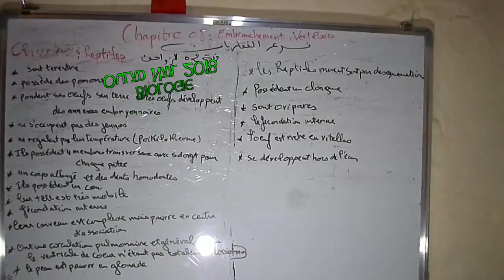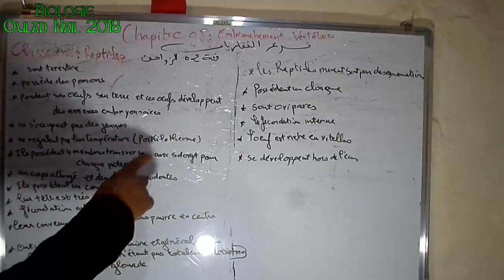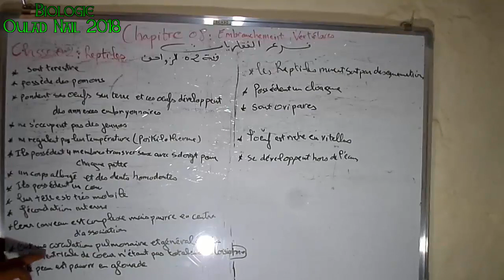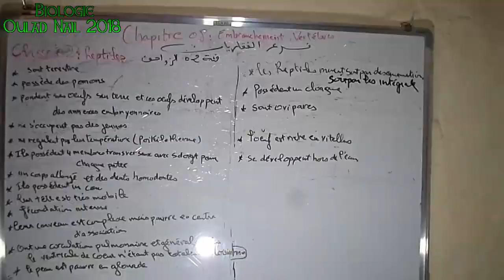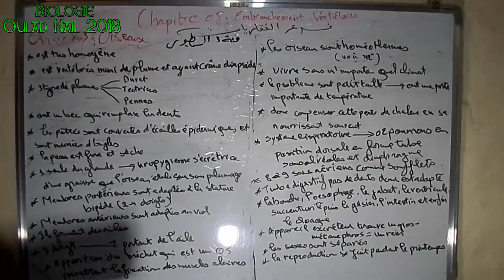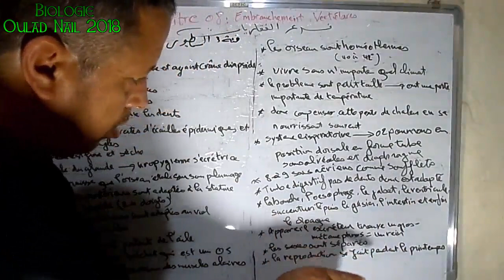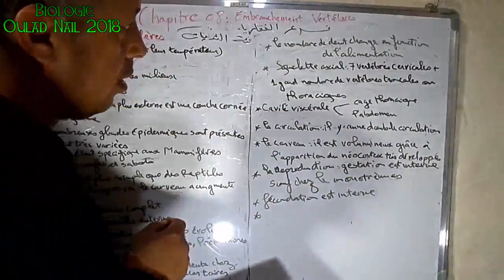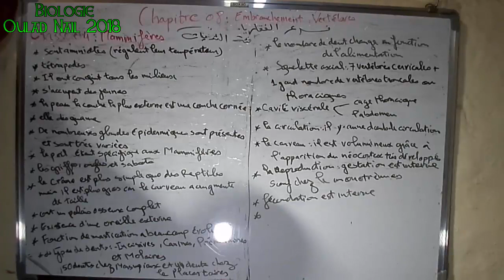CH08 Zoologie les vertébrés part02- الفقاريات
تجدون  في  هذا  الفيديو  حلول  تمارين  مع الشرح
رابط المجموعة  على  الفيسبوك
هذا  أيضا  رابط  مجموعة  خاصة  بطلبة  السنة  الثانية  علوم  فلاحية  فيها  حلول  التمارين